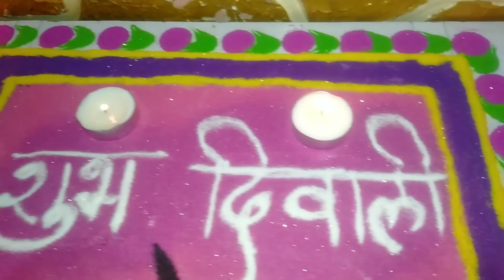Happy diwali diya rangoli | diwali special rangoli design | Dussehra diwali rangoli designs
Diwali Diya rangoli simple Diya rangoli for diwali festival

Happy diwali rangoli designs
happy diwali diya rangoli
happy diwali special rangoli design 2023
happy diwali easy rangoli designs

easy rangoli designs for diwali festival
relaxing rangoli designs for festivals
satisfying rangoli designs for diwali
simple rangoli designs with colours

Dussehra diwali rangoli designs 2023
diwali kolam designs with colours
easy new diwali rangoli
latest rangoli for navratri Dussehra diwali

maha laxshmi Puja rangoli designs
diwali diya rangoli
easy diya rangoli with colours
flowers rangoli designs for festivals
poster rangoli for festivals
Lotus rangoli designs for diwali festival
peacock rangoli designs for diwali
peacock rangoli for beginners

happy diwali rangoli happy diwali 2023 rangoli rangoli designs for diwali

please 🙏